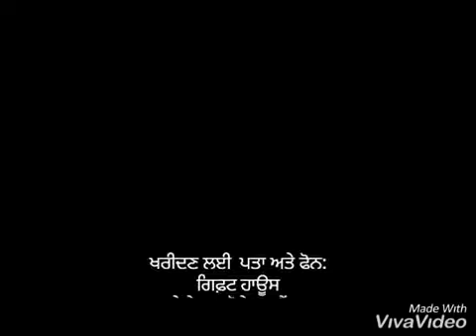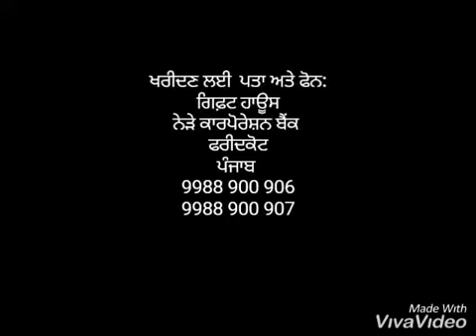All Companies Tractor Toys Unboxing | (Rajput model maker )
ਸਵਾਗਤ ਆ!! Ji  ਤੁਹਾਡਾ ਸਾਡੇ ਚੈਨਲ ਤੇ

ਜੇ ਤੁਸੀ ਪਹਿਲੀ ਵਾਰ ਸਾਡੇ  ਚੈਨਲ ਤੇ ਆਏ ਹੋ ਤਾਂ  subscibe ਕਰਲੋ ਜੀ,, ਤੇ ਚੈਨਲ ਤੇ ਜਾ ਕੇ   ਹੋਰ ਵੀ ਵੀਡੀਓਜ਼ ਦੇਖ ਸਕਦੇ ਹੋ।